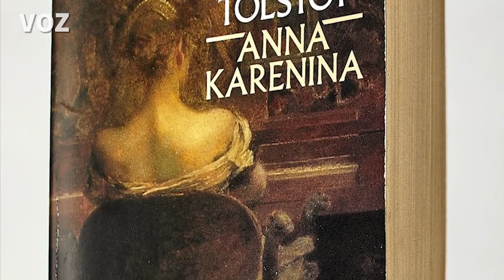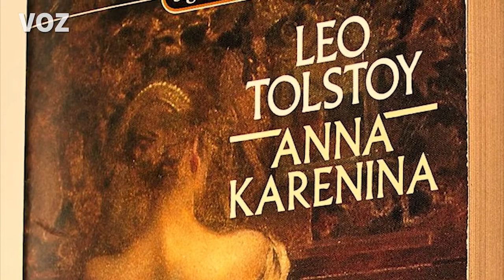Leo Tolstoy Novel | ANNA KARENINA | Summary & Analysis | Urdu - Hindi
ANNA KARENINA | Leo Tolstoy Novel  | Summary & Analysis